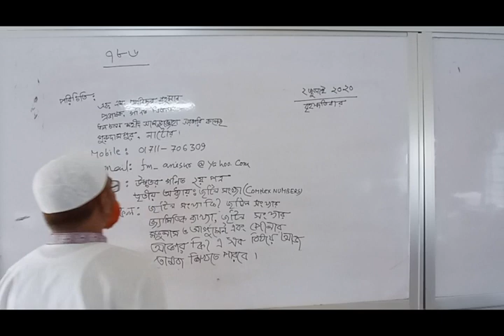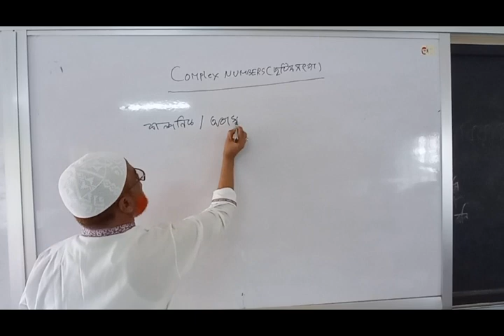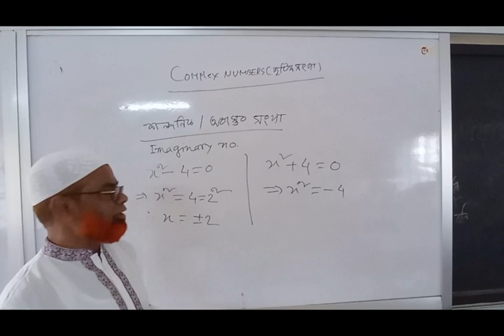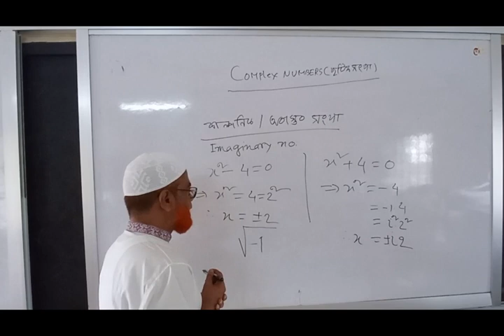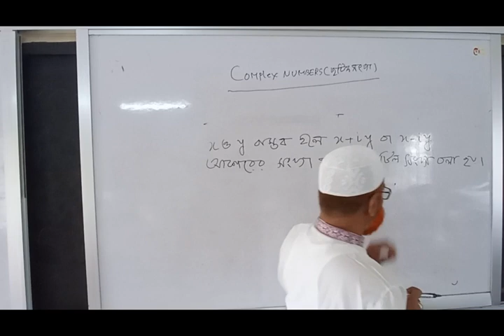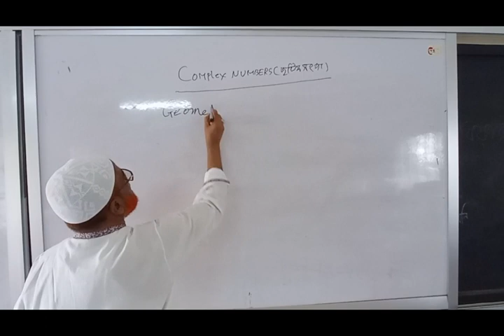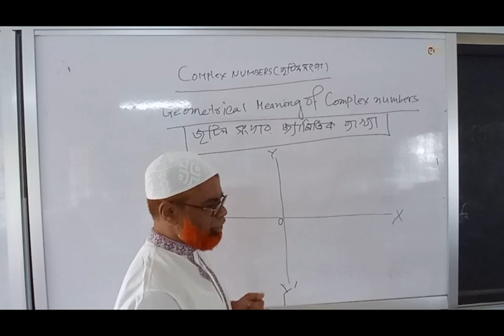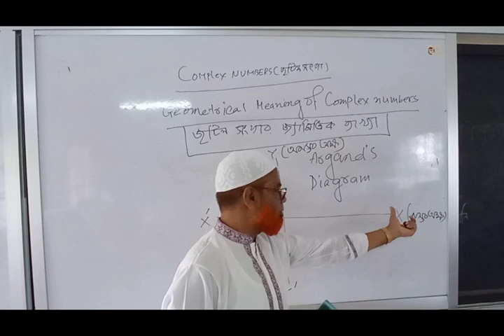Math x264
Math